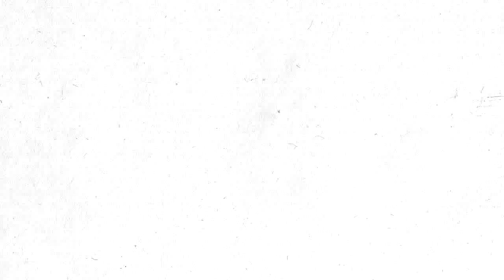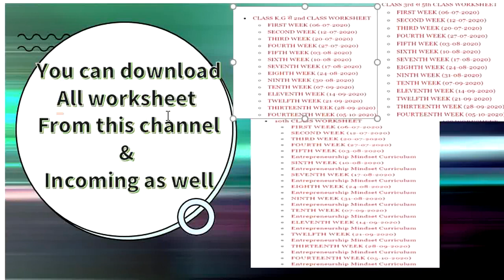worksheet 15, 16 class 7 , 6, 8 sst, hindi, english link | worksheet 109 class k.g , 1, 2, 3, 4, 5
get all worksheet link from 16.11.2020 to 21 to.2020

Class KG
16-Nov to 21-Nov

Class 1
16-Nov to 21-Nov

Class 2
16-Nov to 21-Nov

Class 3
16-Nov to 21-Nov

Class 4
16-Nov to 21-Nov

Class 5
16-Nov to 21-Nov

Class 6
16-Nov to 21-Nov

East
Class 7
16-Nov to 21-Nov

Class 8
16-Nov to 21-Nov

Class 9
16-Nov to 21-Nov

Class 10
16-Nov to 21-Nov

16-Nov to 21-Nov